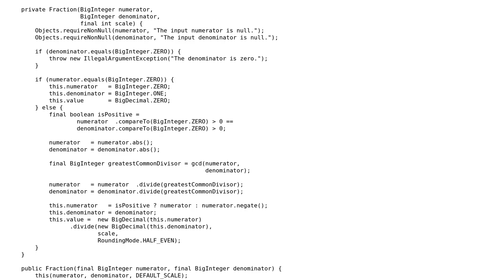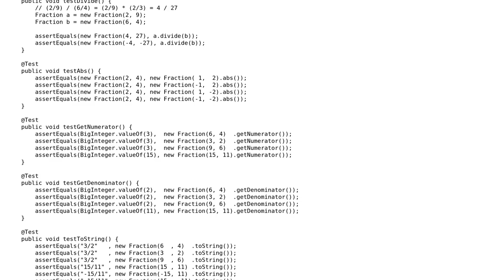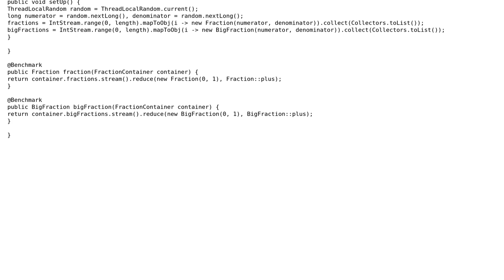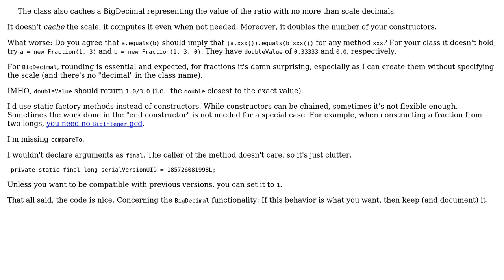Code Review: Fraction class in Java - follow-up (2 Solutions!!)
Code Review: Fraction class in Java - follow-up

With thanks & praise to God, and with thanks to the many people who have made this project possible! | Content (except music & images) licensed under CC BY-SA | Music | Images & others | With thanks to user Tunaki user maaartinus user coderodde and the Stack Exchange Network Trademarks are property of their respective owners. You are responsible for your own actions.